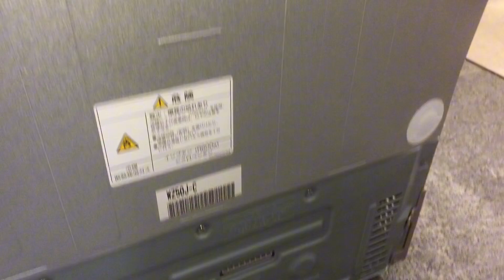T□ 2023年製 MITSUBISHI 三菱 ノンフロン冷凍冷蔵庫 MR-WZ50J-C 495L 観音開き フレンチドア 自動製氷 冷蔵庫 動作確認済 □24072002